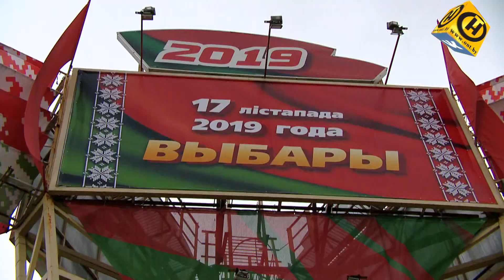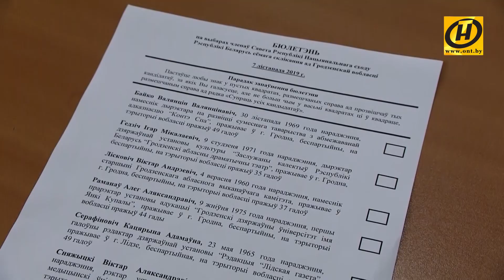Избирательная кампания набирает обороты. Кто представит интересы белорусов в законодательной власти?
Предвыборная кампания уверенно набирает обороты. Кандидаты в депутаты теперь - хэдлайнеры телеэфиров. 17 ноября белорусам предстоит выбрать, кто будет представлять их интересы в законодательной власти.
Определиться со своим кандидатом в депутаты Национального собрания можно будет и раньше. Уже 12 ноября откроются участки для досрочного голосования. И именно 12 ноября  Центризбирком официально объявит результаты выборов в Совет Республики, которые состоялись 7 ноября. Члены Совета Республики избираются тайным голосованием на собраниях депутатов местных советов. Каждая область и город Минск выбирают по восемь представителей. Еще восемь назначает Президент.